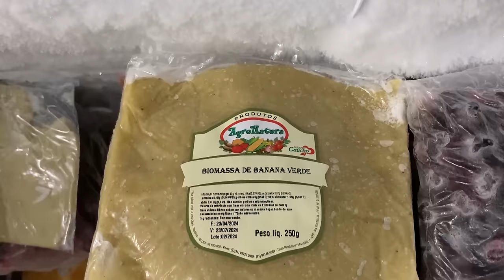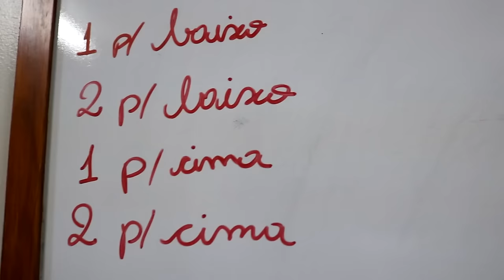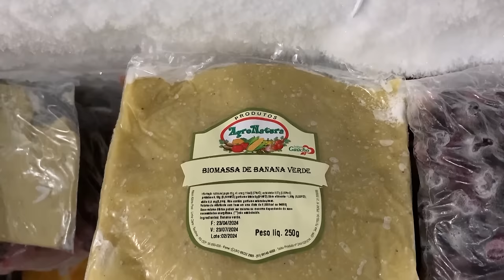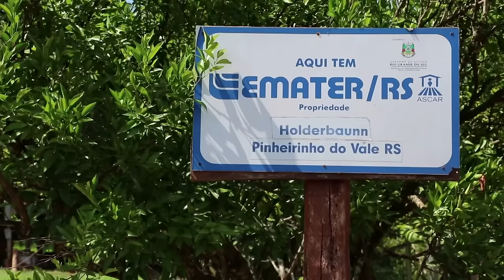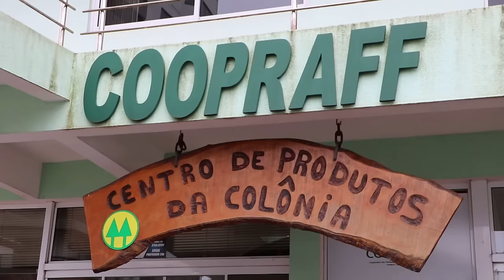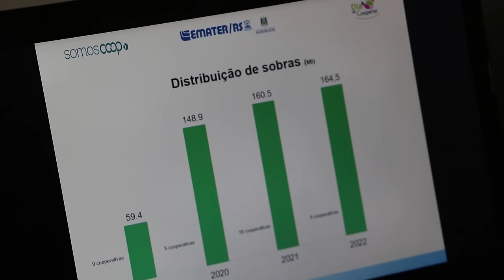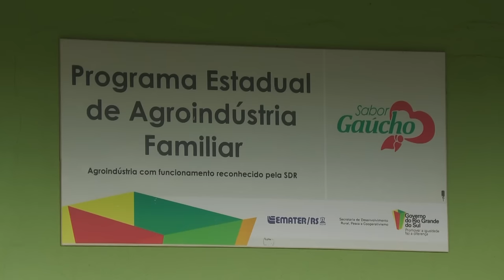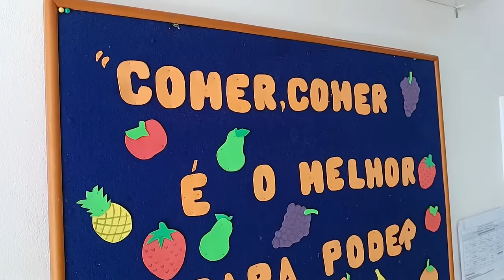Rio Grande Rural 1331 - edição completa (07/07/2024)